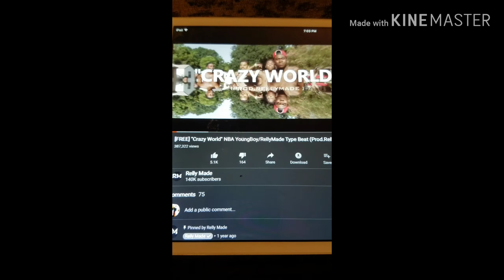3. 4. THREE by ReRocK100